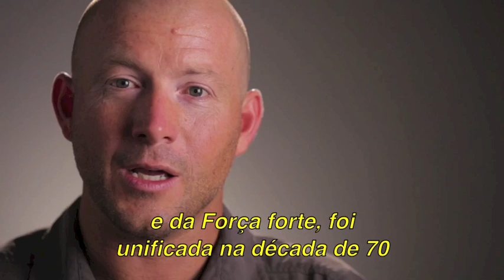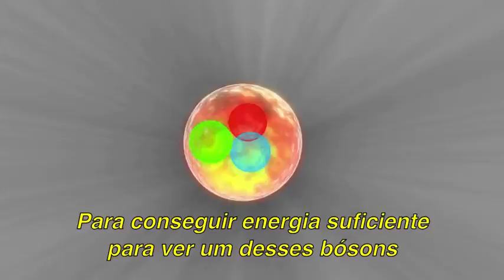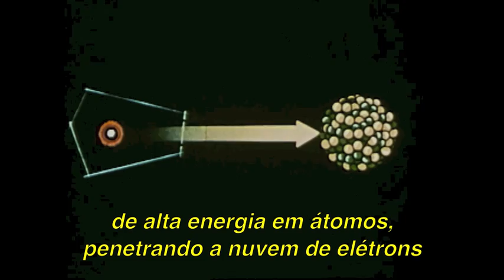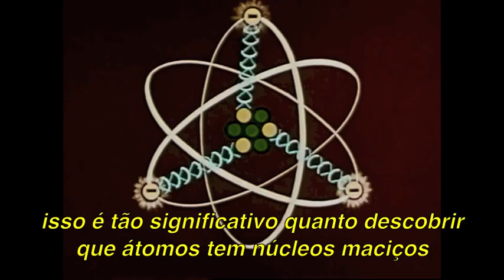The discovery of the Higgs boson? Garrett Lisi explains (Legendado Português-Brasil)